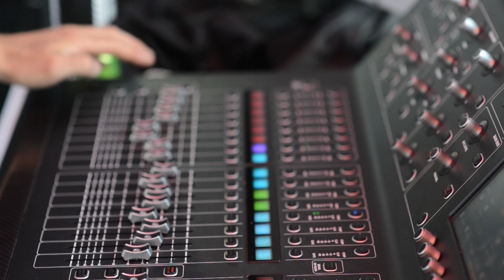Southern Fryed Promo at The Outlaw Saloon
Southern Fryed promo from The Outlaw Saloon courtesy of Mike Davenport Photography